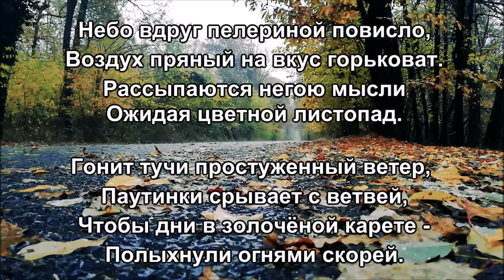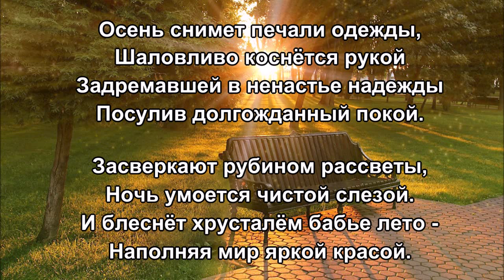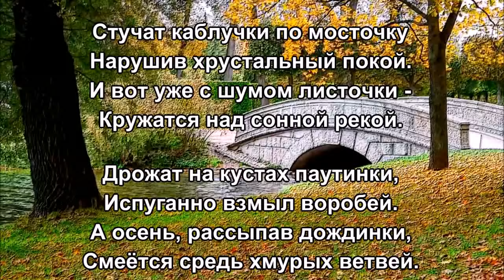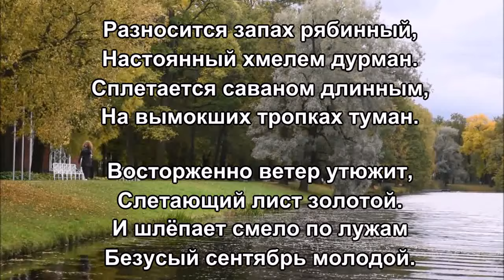«В ожидании бабьего лета» - Стихи Лидии Тагановой на фоне осенней мелодии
Небо вдруг пелериной повисло,
Воздух пряный на вкус горьковат.
Рассыпаются негою мысли
Ожидая цветной листопад.

Гонит тучи простуженный ветер,
Паутинки срывает с ветвей,
Чтобы дни в золочёной карете -
Полыхнули огнями скорей.

Осень снимет печали одежды,
Шаловливо коснётся рукой
Задремавшей в ненастье надежды
Посулив долгожданный покой.

Засверкают рубином рассветы,
Ночь умоется чистой слезой.
И блеснёт хрусталём бабье лето -
Наполняя мир яркой красой.

Стучат каблучки по мосточку
Нарушив хрустальный покой.
И вот уже с шумом листочки -
Кружатся над сонной рекой.

Дрожат на кустах паутинки,
Испуганно взмыл воробей.
А осень, рассыпав дождинки,
Смеётся средь хмурых ветвей.

Разносится запах рябинный,
Настоянный хмелем дурман.
Сплетается саваном длинным,
На вымокших тропках туман.

Восторженно ветер утюжит,
Слетающий лист золотой.
И шлёпает смело по лужам
Безусый сентябрь молодой.